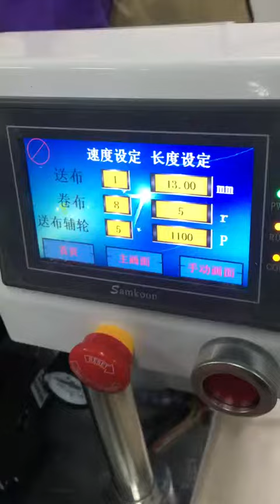线束中缠胶布机automatic harness wire middle taping machine